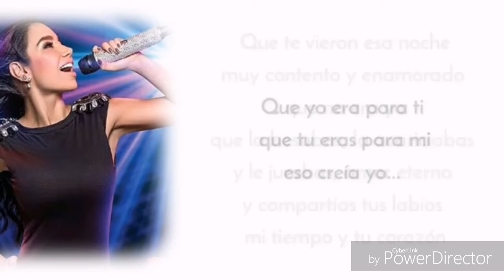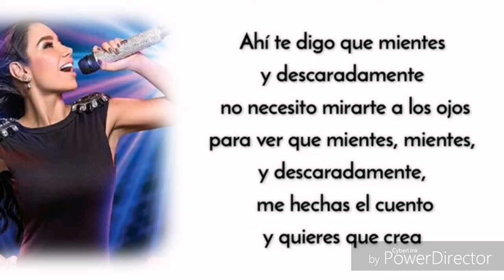MIENTES PAOLA JARA LETRA LA MÚSICA DE COLOMBIA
Hola te espero mañana viernes 18 de mayo de 2018 Y TAMBIÉN SE QUE TE ESPERO PASADO MAÑANA SÁBADO 19 DE MAYO DE 2018